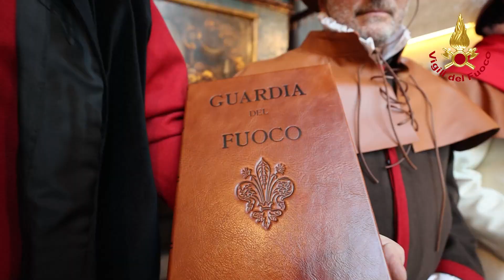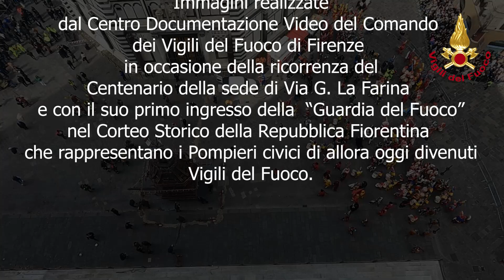Scoppio del Carro 2022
Queste le immagini dello Scoppio del Carro "il BRINDELLONE", che raccontano la le varie fasi come la preparazione dei buoi alle Cascine, la preparazione e l'uscita del carro dal ricovero in Via il Prato, il Corteo che sfila per via Borgognissanti, Via della Vigna Piazza della Repubblica per giungere il Piazza del Duomo.

Questo contributo è stato realizzato dal personale del Centro Documentazione Video del Comando dei Vigili dle Fuoco di Firenze in occasione della ricorrenza del Centenario della sede di Via G. La Farina e con il suo primo ingresso della “Guardia del Fuoco” nel Corteo Storico della Repubblica Fiorentina,che rappresentano i Pompieri civici di allora, oggi divenuti Vigili del Fuoco.

Si ringrazia per la preziosa collaborazione
Il Comune di Firenze
L’Opera di Santa Maria del Fiore
La Venerabile Arciconfraternita della Misericordia di Firenze

Riprese Video
Vigile Coordinatore Francesco MARTINUCCI
Vigile Esperto Nicolò FONTANINI
Vigile Esperto Andrea SANTESE
Vigile Esperto Gabriele MEUCCI
Vigile qualificato Antonella CERRONE

Montaggio Video
Francesco MARTINUCCI

A tutti Voi ii migliori auguri dai
VIGILI DEL FUOCO
FIRENZE